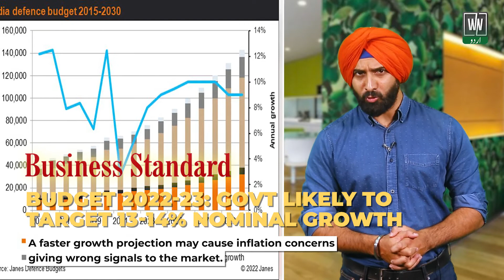What is the Agni Path scheme of the Indian Army | White News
What is the Agni Path scheme of the Indian Army?